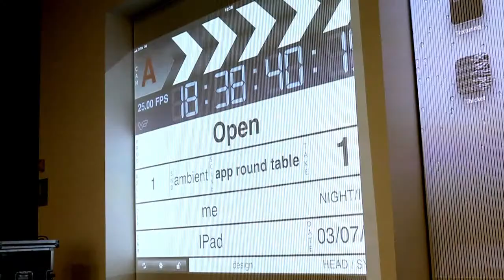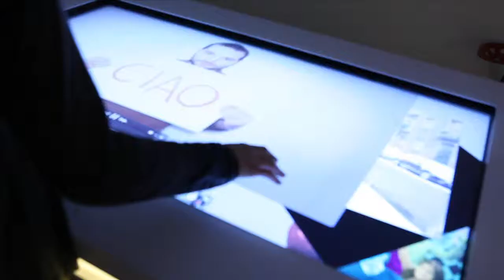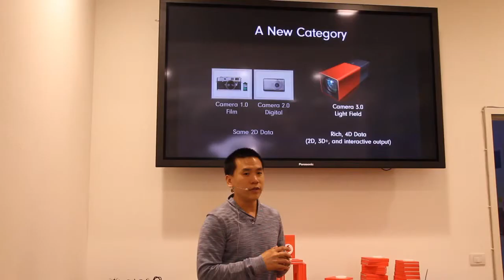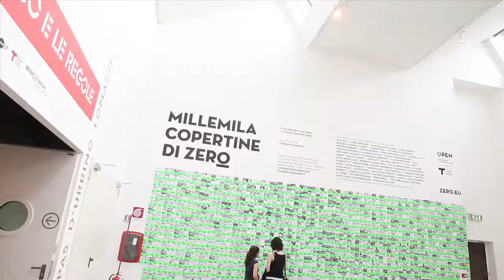OPEN | Edizioni Zero - Vodafone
Open è una piattaforma di ricerca ideata allo scopo di intrecciare la tecnologia e la comunicazione con diversi settori della cultura allo scopo di sviluppare inedite applicazioni per la telefonia mobile. L'iniziativa è stata affidata a Edizioni Zero da Vodafone, che si segnala così come il primo operatore ad aver lanciato un bando aperto per lo sviluppo di app. Il progetto nasce come laboratorio, articolato in sei ambiti tematici (cibo, design, sport, famiglia, idee, arti) e ospitato dagli spazi della Triennale di Milano per tre mesi ininterrottamente, da febbraio a maggio 2012. L'evento ha visto la partecipazione di ben 20 mila spettatori -- coinvolti in simposi, mostre, conferenze, workshop, concerti --, cui si aggiunge il pubblico ancor più vasto del web, veicolato da un sito tematico arricchito da blog, video e applicazioni. Il carattere di anticipazione dei temi e dei contenuti messi in scena (numerosi progetti sono stati presentati al loro debutto in Italia) ha contribuito alla formazione di un terreno fertile di dibattito e di ricerca, culminato nell'ideazione, prototipazione e distribuzione delle app. Delle 410 idee pervenute, cinque sono diventate realtà. La realizzazione delle nuove app è stata sviluppata attraverso un lavoro di 1.920 ore, condotto in stretta collaborazione tra gli ideatori e il team di sviluppatori del laboratorio permanente Open.

NOME
OPEN

TIPOLOGIA
PIATTAFORMA DI RICERCA, FABBRICA DI APPLICAZIONI.

COMMITTENTE
VODAFONE

DESIGNER
EDIZIONI ZERO
CON MARCO SAMMICHELI (DESIGN),
ANDREA LISSONI (ARTE|ART),
SIMONE BERTUZZI (MUSICA),
MATTEO LENARDON (IMPRESA),
GIANLUCA BISCALCHIN (FOOD),
MATTEO LANCINI (FAMIGLIA),
DANIELA SCALIA (SPORT).

MATERIALI
SIMPOSI, MOSTRE, CONFERENZE, WORKSHOP, CONCERTI, DIMOSTRAZIONI, BLOG TEMATICI, VIDEO E APPLICAZIONI.

TECNOLOGIE
EDITORIA, WEB, EVENTISTICA. PROGETTAZIONE, PROTOTIPAZIONE E INFINE DISTRIBUZIONE DI APP PER TELEFONIA MOBILE.